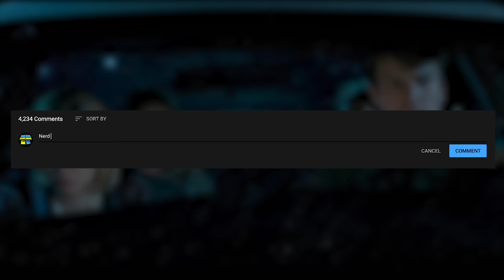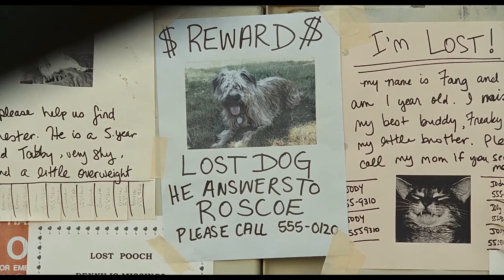How to Beat the BRAIN PARASITE in "SLITHER"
If your town was swarmed by alien slugs that slithered down everyone’s throats, turning them into bug-controlled zombies, what would you do?

In this How to Beat video, we’ll follow the small town Sheriff, see if we can keep the worms out of our mouths, and ultimately attempt to beat the Meat Monstrosity in, Slither.

🎥 Watch Slither (2006)...
Streaming (+ Rental Option)